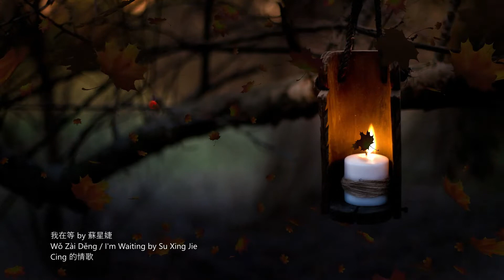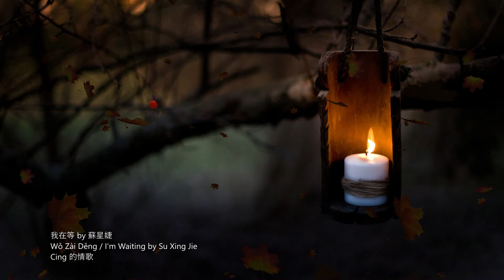Wǒ Zài Děng / I'm Waiting - Su Xing Jie (我在等 - 蘇星婕)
我在等 by 蘇星婕
Wǒ Zài Děng / I'm Waiting by Su Xing Jie
Cing 的情歌